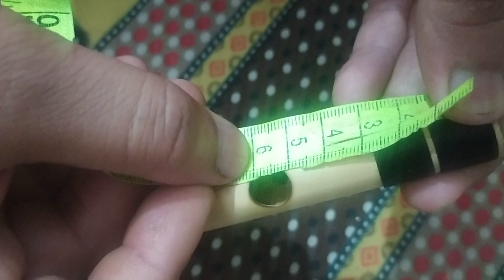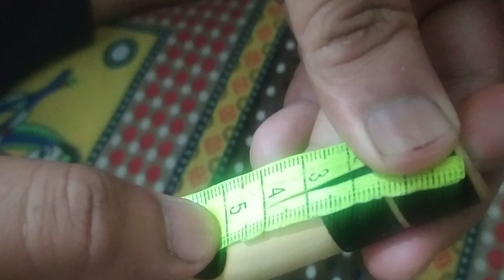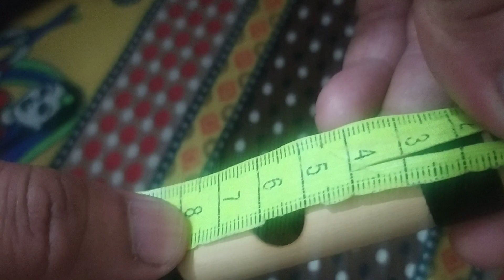How to make G sharp middle flute at home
Hello doston Main aapka dost Khushi Tusamad flute maker from Punjab city Sangrur. Ager aap acchi or sasti well tuned flute kharidna chahate hai to aap mujhe contact kr skte or mere you tube channel per flute video dekhein or share kre taki sabi logon ko mere channel ki knowledge mil ske..

C MIDDLE FLUTE RS. 700/-